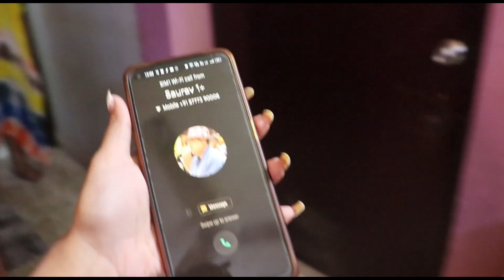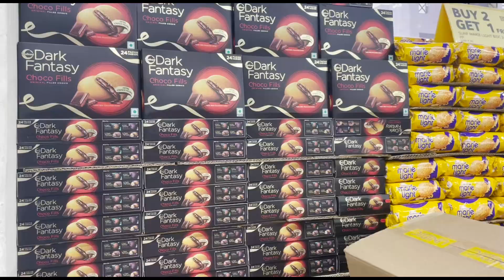Shopping for the Event 🛍️🛒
familybonding @poribardotcom When all the dust is settled and all the crowds are gone, the things that matter are faith, family, and friends. I hope you people enjoy our bonding and lifestyle. Thank you for being a part of it. A huge warm hug from us to y'all.

Insta - lopamudra.paladhy_                                 Insta - samadrita.paladhy_